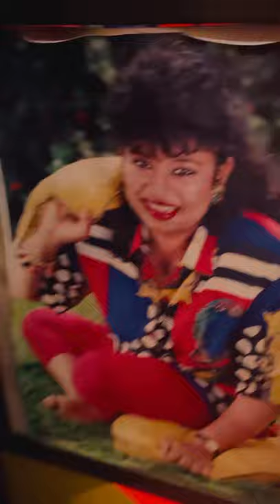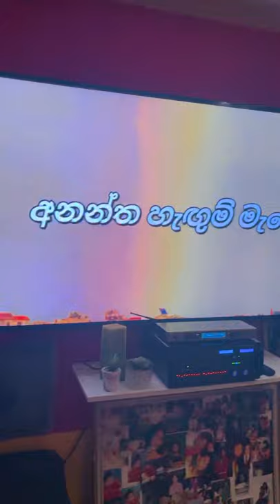Dilani Abeywardana and Saman premabandu